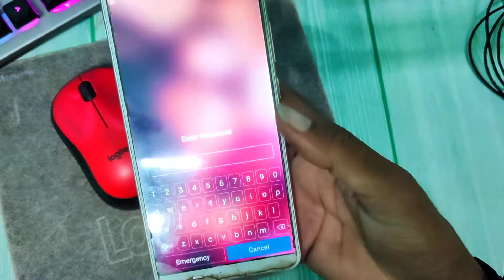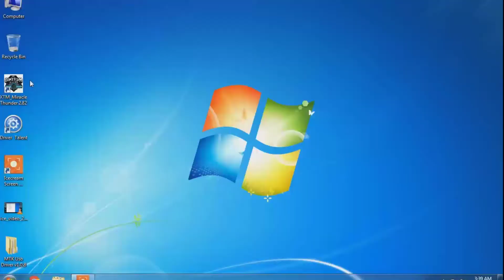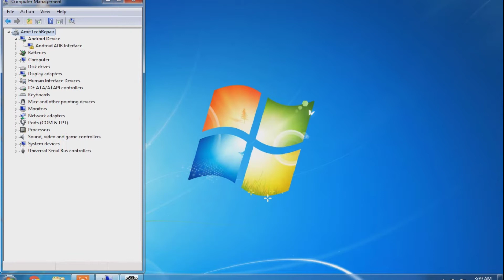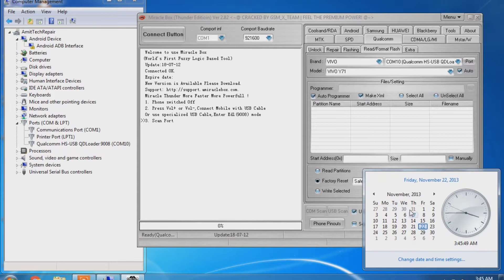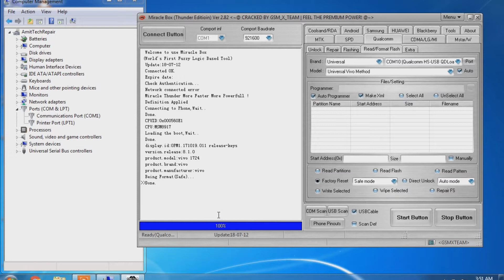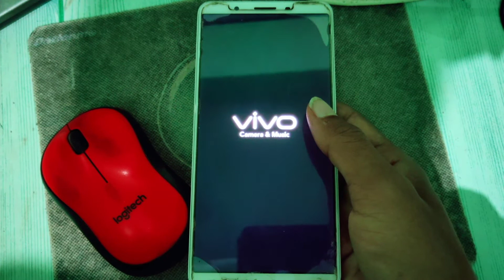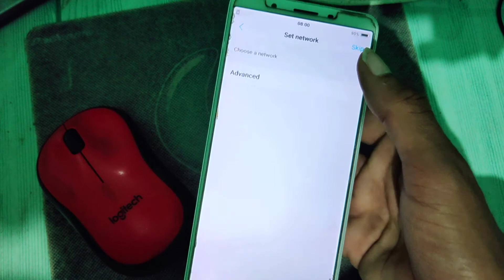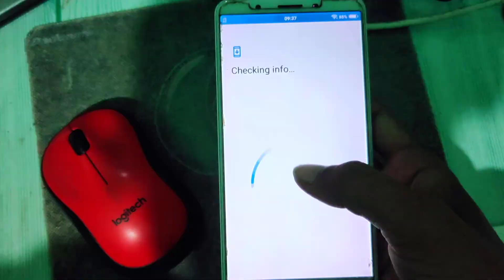vivo y71i pattern unlock miracle 2.82|vivo y71 pattern unlock miracle|vivo y71i frp unlock miracle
Amit Tech Repair vivo y71i pattern unlock miracle 2.82
vivo y71i pattern unlock miracle 2 82
vivo y71 pattern unlock miracle
vivo y71i frp unlock miracle

SMD
   MAXX PAMMA Autocut 850A Inverter SMD
    Quick 850A Hot Air Gun

Teap
heat resistant Tape